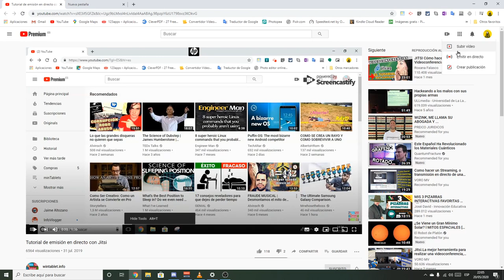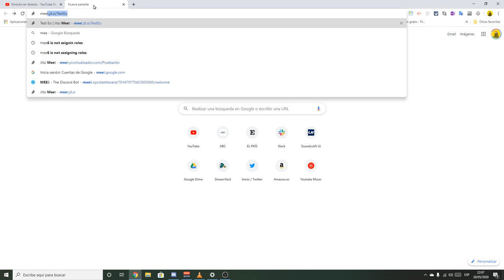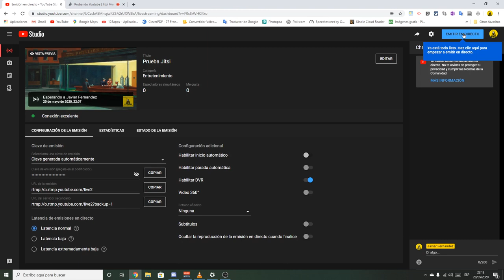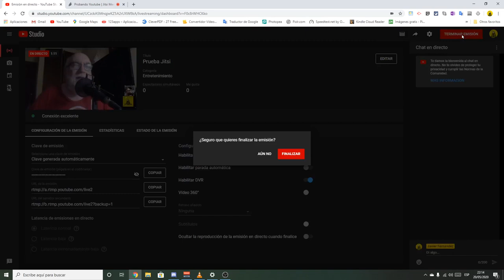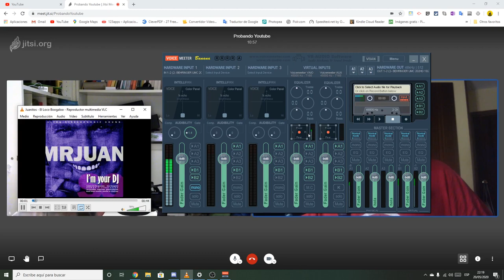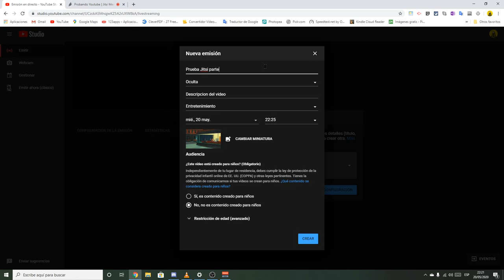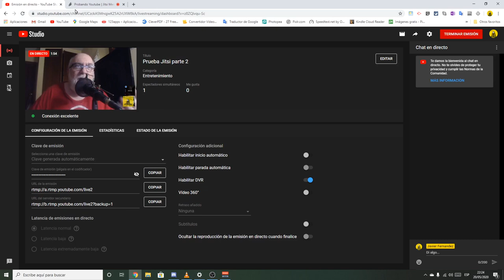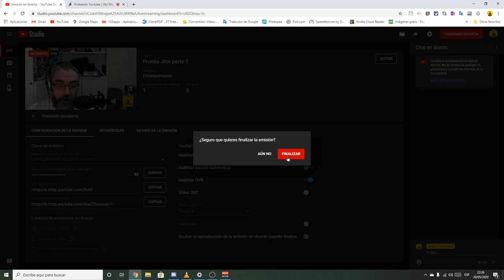Tutorial 2020 emitiendo en Youtube desde Jitsi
En este vídeo os explicamos como emitir desde Jitsi un directo a Youtube, con dos ejemplos, uno básico y otro más avanzado con música de sintonía y todo.

00:00 Introducción
01:30 Primer ejemplo
09:30 Segundo ejemplo avanzado